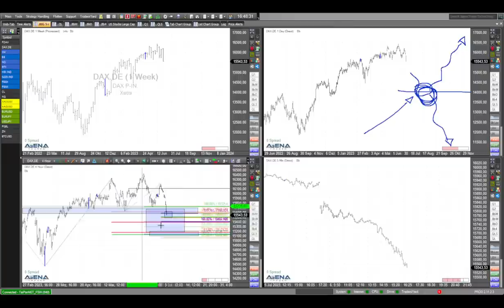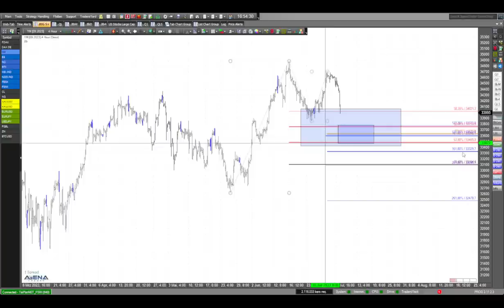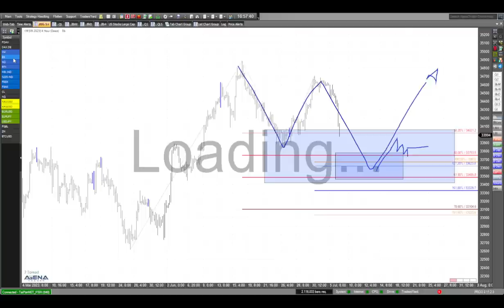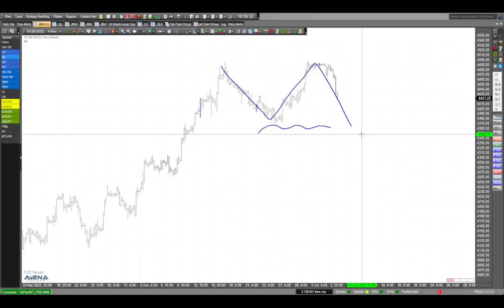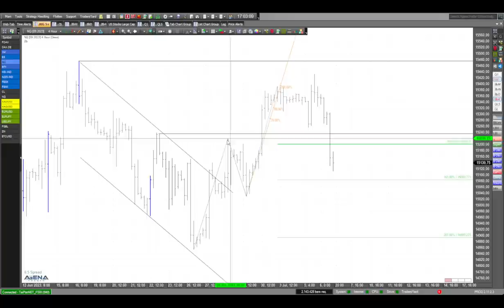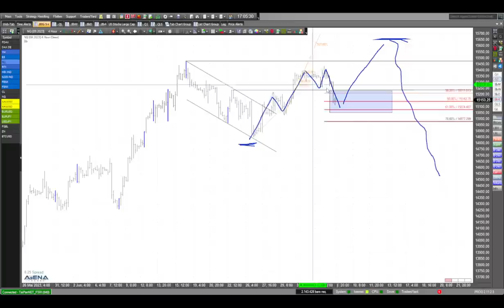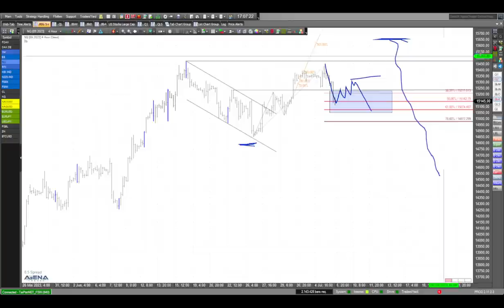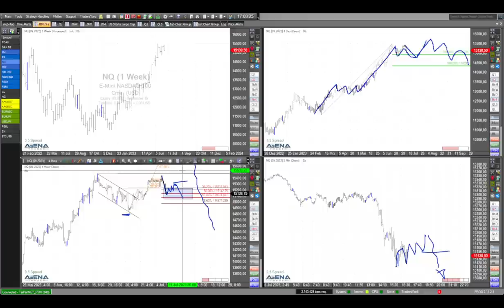Indizes fallen spürbar - nicht einfach plump kaufen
Dax, Dow und Co fallen aktuelle spürbar. Sollte man jetzt einfach so reinkaufen in die Schwäche? Das wäre wenig ratsam. Schauen wir uns das genauer an.